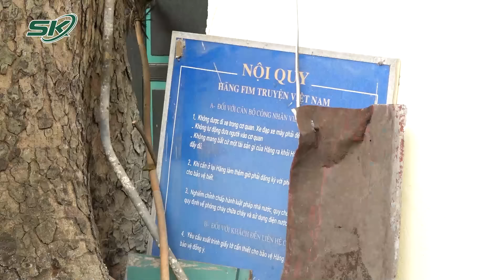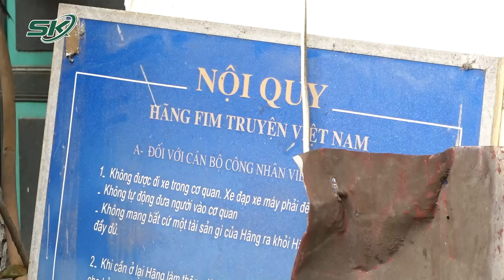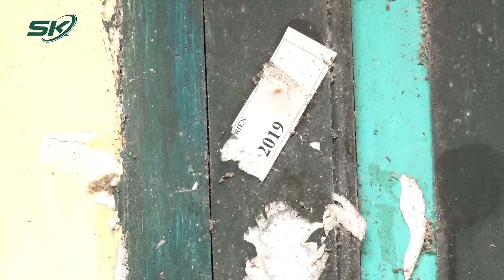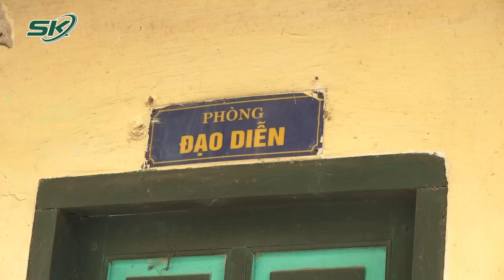Hãng Phim Truyện Việt Nam Hoang Tàn, Nghệ Sĩ Chạy Xe Ôm, Bán Hàng Online Kiếm Sống | SKĐS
SKĐS
SKĐS | Đến nay, sau gần 10 năm cổ phần hoá, Hãng phim truyện Việt Nam vẫn chưa có bất cứ hoạt động nào, cơ sở vật chất đã xuống cấp nghiêm trọng. Trong khi đó, các văn, nghệ sĩ bị cắt lương, bảo hiểm xã hội đang phải vật lộn mưu sinh với đủ nghề như xe ôm, bán hàng online...